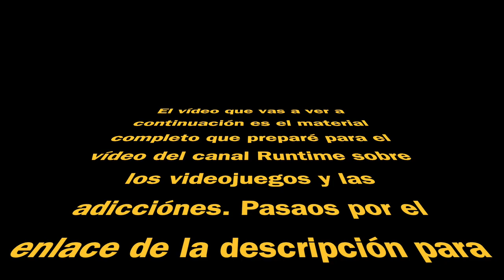¿Dijo la OMS que los VIDEOJUEGOS son una ADICCIÓN?